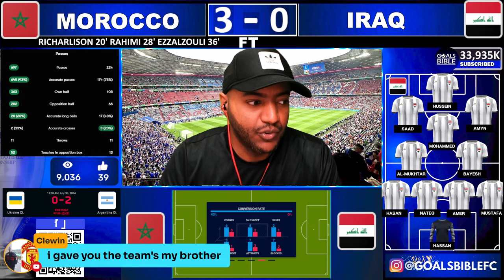Morocco SMASHED Iraq!🚨MOROCCO 3-0 IRAQ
Morocco vs Iraq 3-0 | All Goals & Extеndеd Hіghlіghts 2024! Olympic men's soccer live updates: USA vs. Guinea, Argentina, Morocco scores and more📱Download SofaScore, the best football app for stats, scores & more!

How to watch Morocco vs Iraq online - TV channels & live streams